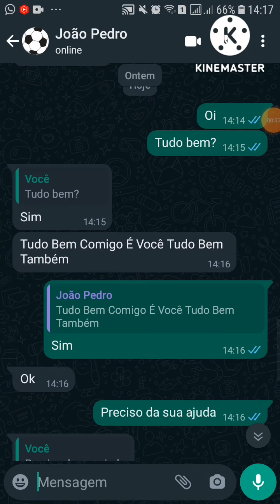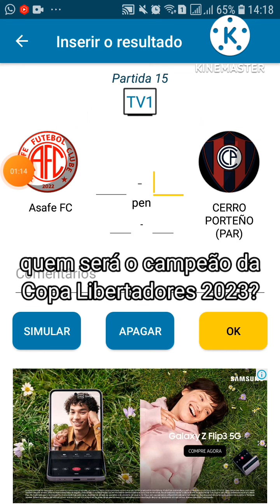SEMIFINAL DA COPA LIBERTADORES SUBS 2023 (QUEM VAI PRA FINAL?)